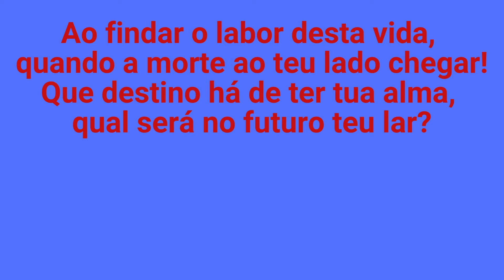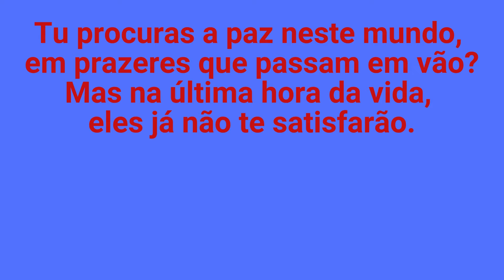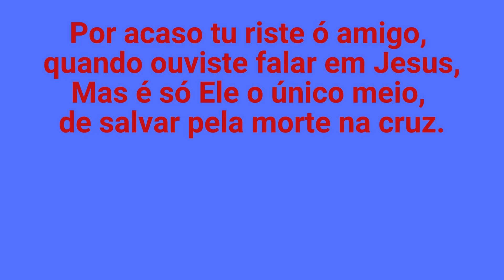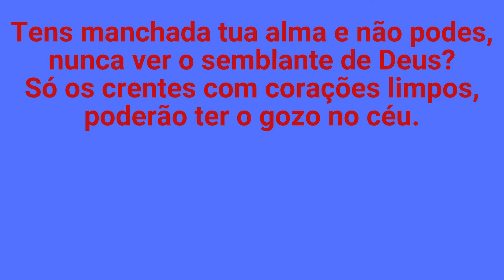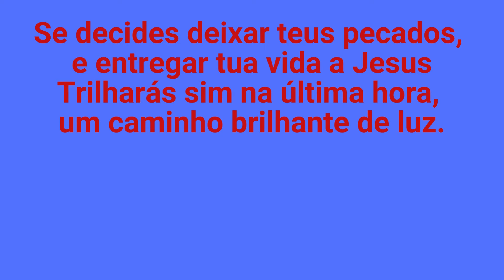Cantor Cristão - 259 - A Última Hora - Levi - com letra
Este hino do Hinário Cantor Cristão possui a mesma melodia e mesmo título do hino 570 da Harpa Cristã, havendo pequenas diferenças entre as letras.

Letra:
Ao findar o labor desta vida,
Quando a morte a teu lado chegar,
Que destino há de ter a tua alma?
Qual será no futuro o teu lar?

Meu amigo, hoje tu tens a escolha:
Vida ou morte, qual vais aceitar?
Amanhã pode ser muito tarde,
Hoje Cristo te quer libertar.

Tu procuras a paz neste mundo,
Em prazeres que passam em vão,
Mas na última hora da vida
Eles já não te satisfarão.

Por acaso tu riste, ó amigo,
Quando ouviste falar em Jesus?
Mas é só ele o único meio
De salvar pela morte na cruz.

Tens manchada tua alma e não podes,
Nunca, ver o semblante de Deus;
Só os crentes com corações limpos
Poderão ter o gozo nos céus.

Se decides deixar teus pecados,
E entregar tua vida a Jesus,
Trilharás, sim, na última hora,
Um caminho brilhante de luz.